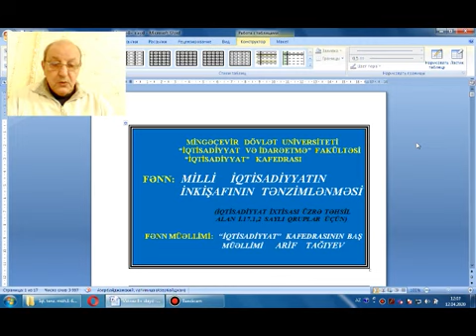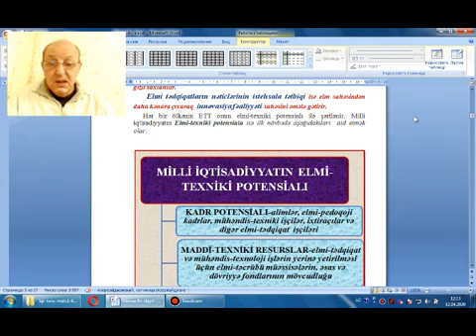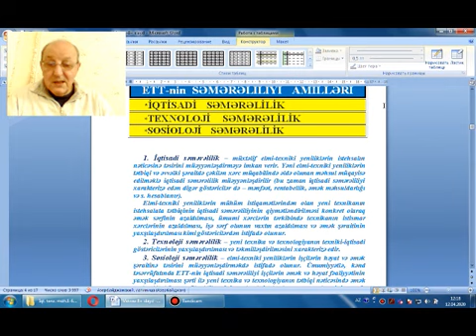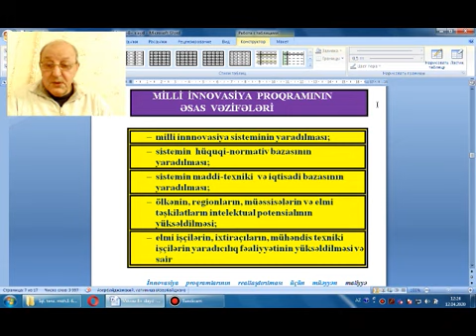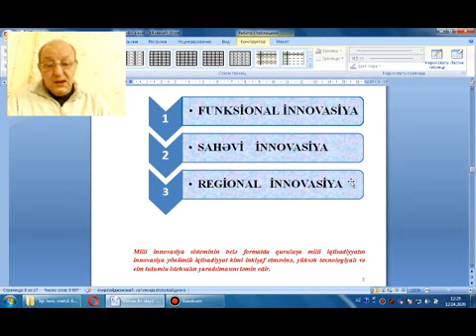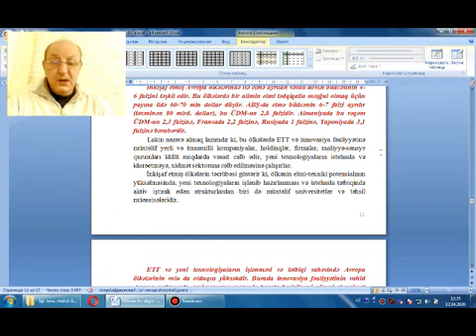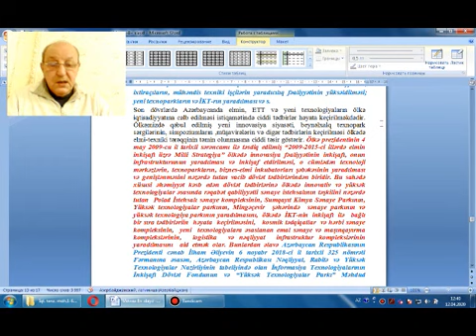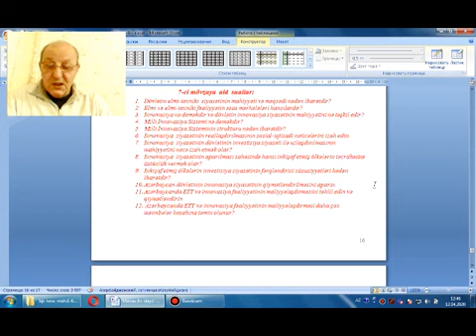Mingəcevir Dövlət Universiteti_Videodərs_Arif Tağıyev_9_15.04.2020